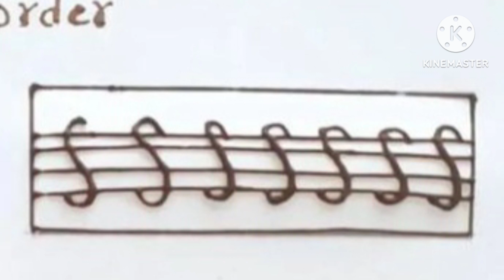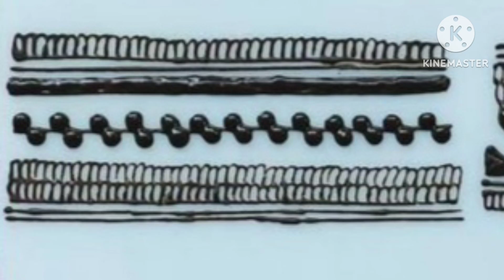मेंहदी कैसे सीखें /Easy Stylish Border Mehandi Design/New Border Mehandi Design